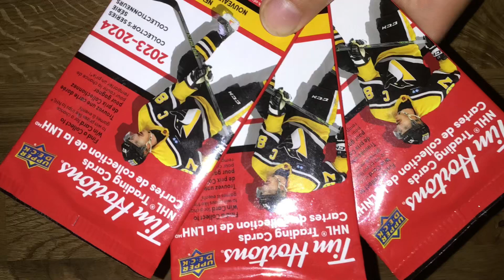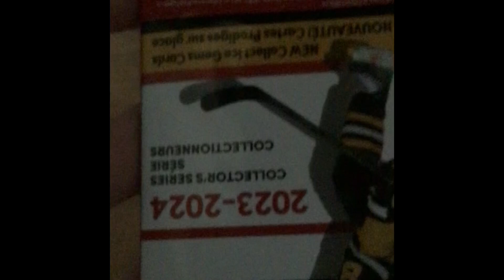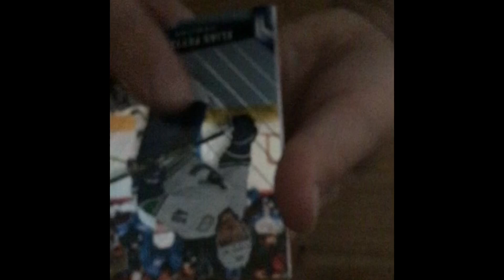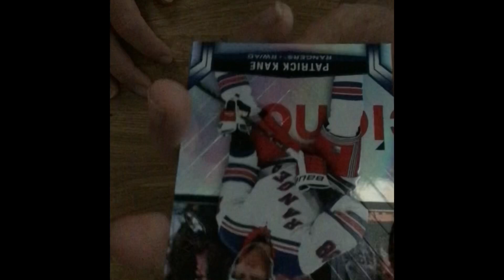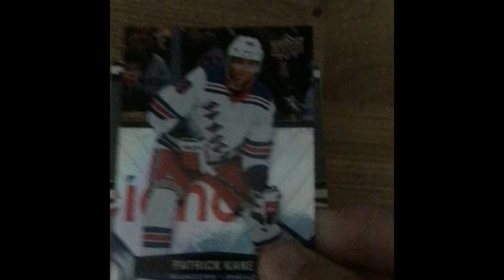Unboxing New Tim Hortons hockey cards pack￼￼